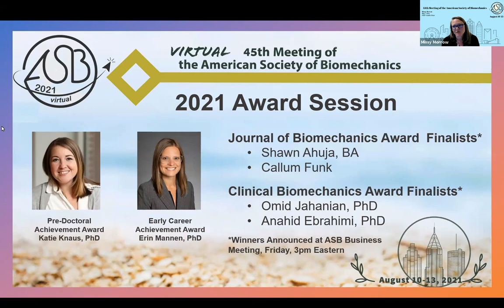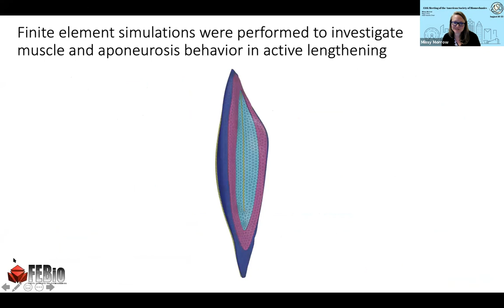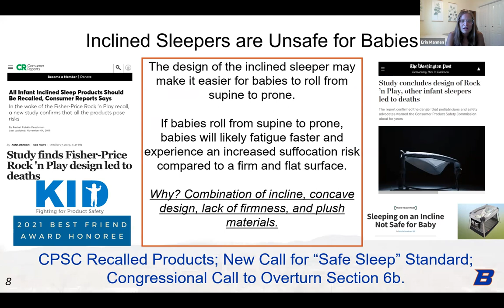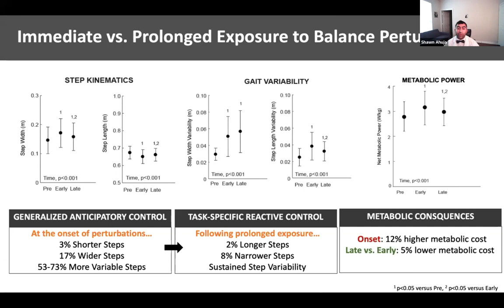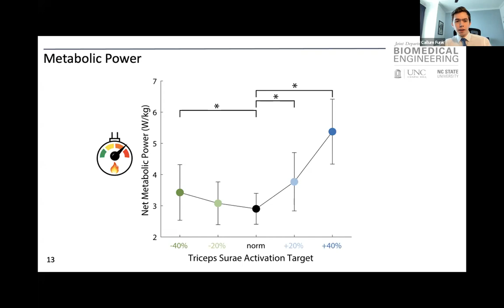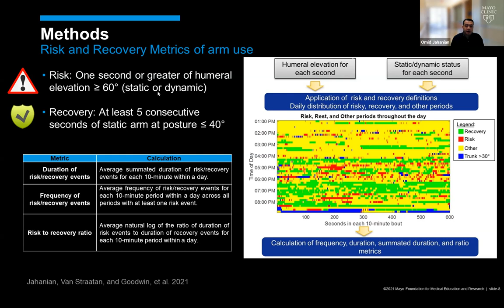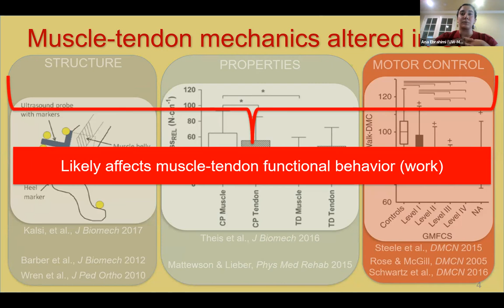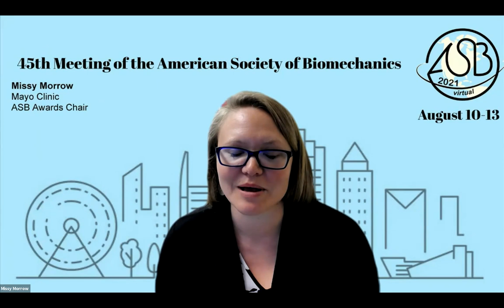vASB2021: Abstract-based Awards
Abstract-based Awards

Speakers
Shawn Ahuja
Journal of Biomechanics Award Finalist: The Metabolic Cost of Walking Balance Control and Adaption in Young Adults

Callum Funk
Journal of Biomechanics Award Finalist: Exploring the Functional Boundaries and Metabolism of Triceps Surae Force-Length Relations during Walking

Omid Jahanian
Clinical Biomechanics Award Finalist: IMU-Derived Ergonomic Metrics Measured during Daily Life May Differentiate Manual Wheelchair Users with Spinal Cord Injury with and without Rotator Cuff Pathology Progression

Anahid Ebrahimi
Clinical Biomechanics Award Finalist: Redistribution Of Muscular Work By Children With Cerebral Palsy Walking In Crouch

Erin Mannen
ASB Early Career Achievement Award Winner: Is This Safe for Baby? Using Biomechanics to Explore Safety of Inclined Sleepers

Katherine Knaus
ASB Pre-Doctoral Achievement Award Winner: Do the Anterior Fascicles of the Soleus Influence Posterior Fascicle Behavior?